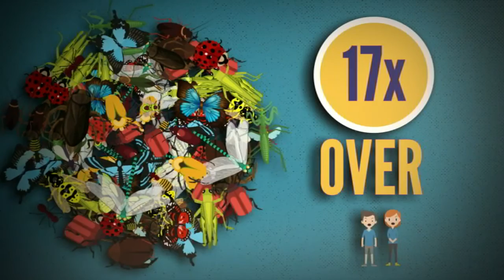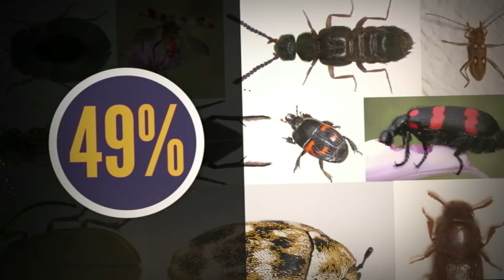Insect Extinction - Behind the News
How do you feel about insects? You might love them, or you might not be a big fan. But if you're not then this story might get you looking at bugs a little differently. A new study has found that they're in big trouble so we went to find out why that could be a big problem for all of us.

TEACHER RESOURCES
Students investigate the importance of insects to the ecosystem - Science year 5, 6 & 7